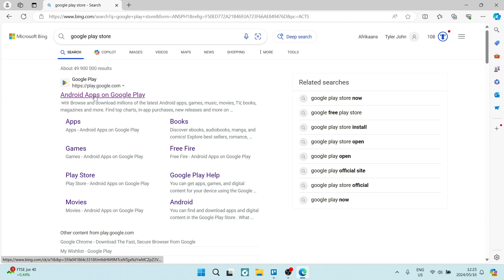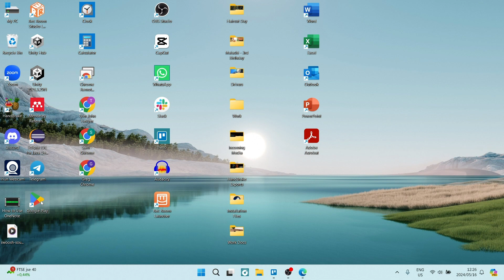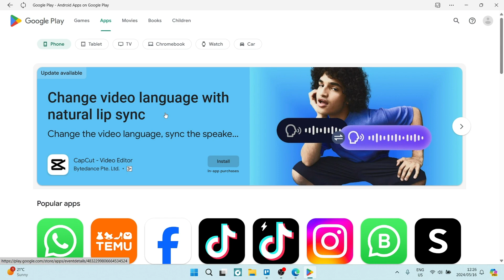How to Install Play Store in Laptop | Google Play Store Tutorial 2025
In this video 'How to Install Play Store in Laptop | Google Play Store Tutorial', we will guide you through the process of installing the Google Play Store on your laptop or PC. We will explore various methods and tools that allow you to access the vast collection of Android apps and games on your computer. Whether you are using a Windows or Linux-based system, this tutorial will provide you with step-by-step instructions on how to set up the Play Store and start downloading your favorite applications. By following this guide, you will learn how to emulate an Android environment on your laptop, enabling you to enjoy mobile apps on a larger screen. Expand your computing capabilities and access a world of Android apps with this comprehensive tutorial on installing the Google Play Store on your laptop or PC.

Timestamps

Intro – 00:00 – 00:19
Installing Play Store Site as Desktop App – 00:20 – 02:04